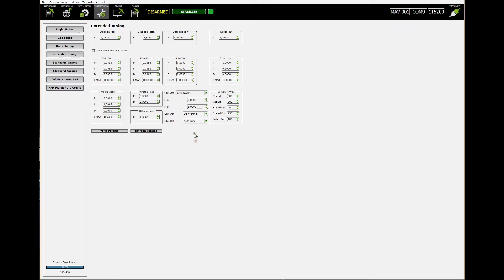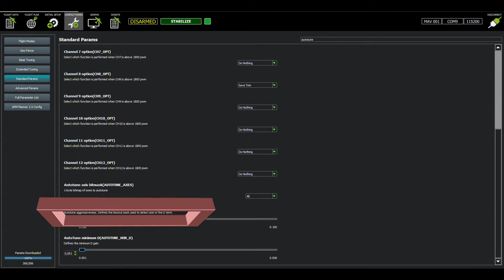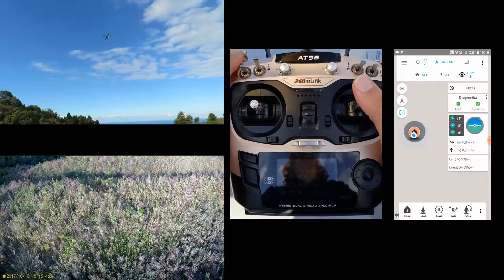AUTOTUNE uçuş modu (APM 2.8 uçuş kartıyla) (Uçuş Modları 4)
Serinin bu videosunda PID ayarlarının otomatik olarak yapılmasını sağlayan AUTOTUNE modunun önemini, özelliklerini ve kullanım şeklini anlatmaya çalıştım. Umarım faydalı olmuştur =)

Güncellemeler

1)Autotune modu arducopter firmware 3.5 den sonra uçuş modu şeklinde olacak şekilde sunulmuştur. Bu değişiklik ile artık 5. kanal üzerinden bir uçuş modu olarak aktive edilebiliyor. (APM kartı bu firmware'i desteklemiyor)

2)Autotune sırasında multicopterde salınım yapabilecek gimbal elemanlarının tercihan o sırada fikse edilmesi ve gimbalın çalışır vaziyette olmaması önerilir. Ben sadece video görselliğini yükseltmek için aktif olarak bıraktım.

Katkıları için Şakir POLAY'a teşekkürler =)